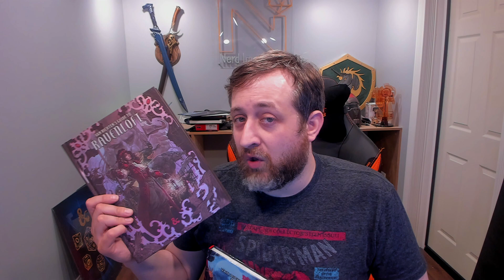Van Richten's Guide to Ravenloft Giveaway! | Nerd Immersion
Thank you all once again for your support and to show my appreciation, here's a Van Richten's Guide to Ravenloft giveaway! It runs until 6/16/21 and is open to international folks. Good luck!